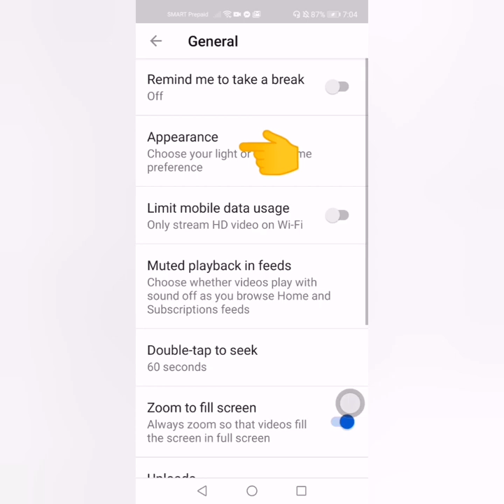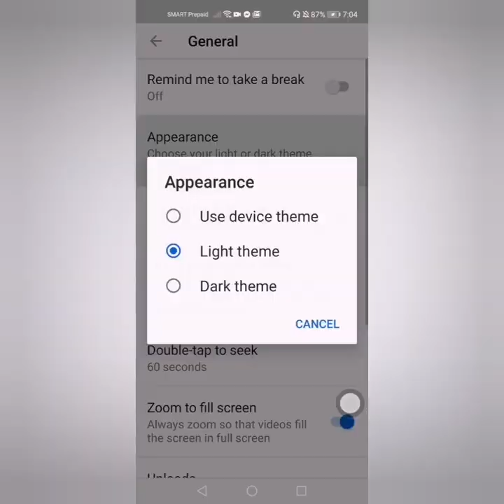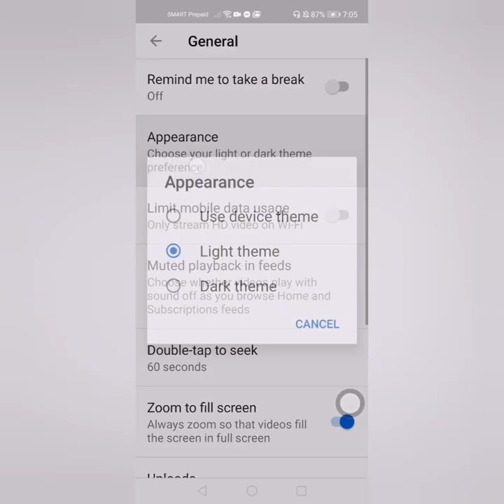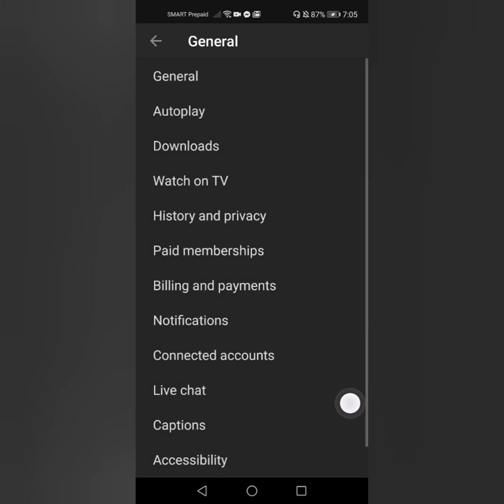How to set up dark mode on YouTube